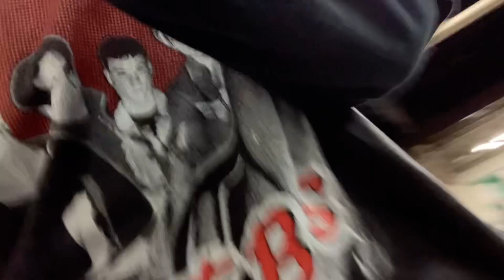バックス今聴いてる女性！手上げて🖐️